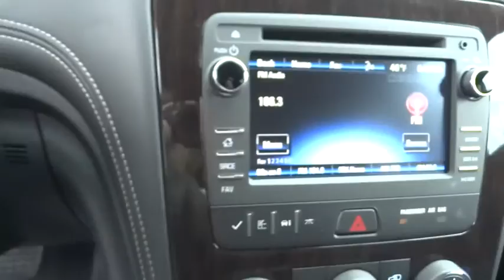2017 Chevrolet Traverse Elgin, St. Charles, Glendale Hts. Naperville, Aurora, IL 17669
McCue Chevrolet
2015 E Main St, St